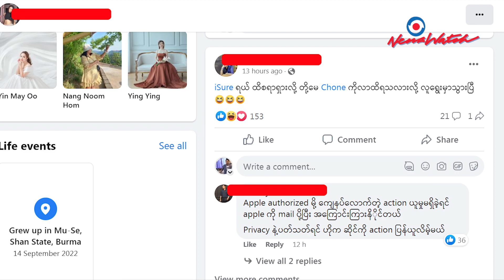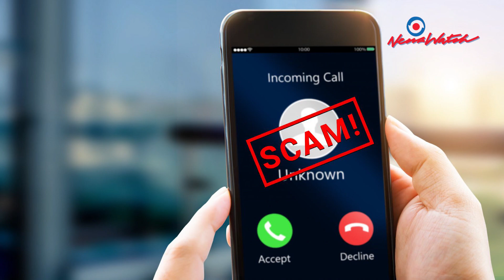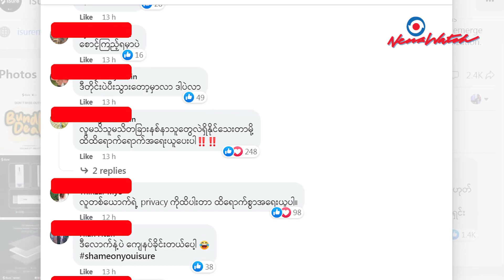ချစ်သူနဲ့အတူနေဗီဒီယို ခိုးယူငွေညစ်ခံရမှု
ပြီးခဲ့တဲ့ ဇွန်လ ၅ ရက်နေ့က လက်ကိုင်ဖုန်းက Display တက်မလာတဲ့အတွက် Times City မှာရှိတဲ့ iSure ဖုန်းပြင်ဆိုင်မှာ သွားအပ်ဖြစ်ခဲ့တယ်။ ပြင်ချိန်က ၃ နာရီလောက်ကြာမယ်ဆိုတာနဲ့ Password လည်းတောင်းလို့ ပေးခဲ့လိုက်ပါတယ်။ ညနေ ၃ နာရီလောက်မှာ ဖုန်းပြန်ရပြီး ဖုန်းပြင်ခ က တသိန်းကျော်ကျခဲ့ပါတယ်။

ဖုန်းပြင်ပြီး သိပ်မကြာပါဘူး ကျွန်မရဲ့အလုပ် Page ကို အကောင့်တုတခုက စကားပြောစရာရှိတယ်။ Personal အကောင့်က ဆက်သွယ်ပေးပါဆိုပြီး ဆက်သွယ်လာပါတယ်။ ကျွန်မ ချစ်သူဟောင်းနဲ့ ရိုက်ထားတဲ့ ဗီဒီယိုကို တယ်လီဂရမ်မှာ မရောင်းစေချင်ရင် ငွေပေးပါဆိုပြီး ငွေညှစ်လာပါတယ်။ ပထမတော့ လိမ်လည်ငွေညစ်တာပဲလို့ ယူဆတဲ့အတွက် အဖက်မလုပ်ဘဲ ထားခဲ့ပါတယ်။ အဲဒီလိုနေရင်း သိပ်မကြာမှာပဲ ချစ်သူဟောင်းနဲ့ အတူနေခဲ့တဲ့ ဗီဒီယိုဖိုင်တွေ တယ်လီဂရမ်မှာ တက်နေတာကို အသိတယောက်ကလာ ပြောလို့ တွေ့ခဲ့ရပါတယ်။ ဒါနဲ့ပတ်သက်ပြီး iSure လို့ ဘာကြောင့် တပ်အပ်ပြောနိုင်လဲဆိုရင် ကျမရဲ့ဖုန်းကို ဘယ်မှာ မအပ်ခဲ့သလို ဘယ်သူမှလည်း မကိုင်ပါဘူး။ Video တွေကလည်း Hide ထားတဲ့ဗီဒီယိုတွေပါ။ ဖုန်းအပ်တုန်းက အဲဒါတွေဖျက်ဖို့ သတိမရလိုက်ဘူး။ iSure လိုဆိုင်ကြီးကတော့ မလုပ်လောက်ပါဘူးဆိုပြီး ထားခဲ့လိုက်တာ။